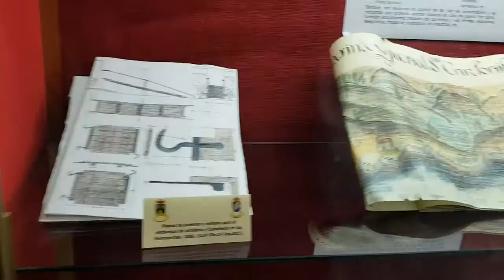Día Hispanidad 2019 en Segovia. Visita al Archivo General Militar. Alcázar de Segovia 12/10/2019 (7)